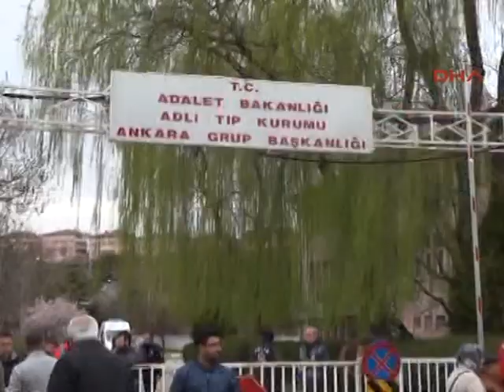Cenazelerden 33’ü ailelerine teslim edildi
Ankara’da bombalı saldırı nedeniyle yaşanan katliamda hayatını kaybedenler defnedilmeye başlandı. Adli Tıp Kurumu’nda bulunan cenazelerden 33’ünün kimlik tespiti yapıldıktan sonra ailelerine teslim edildi. Adli tıp kurumu önü ve cenazelerde göz yaşları sel oldu.